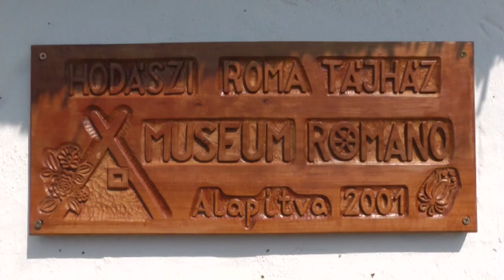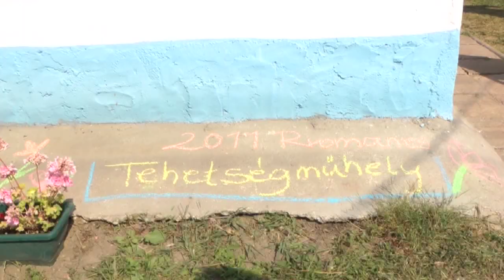Közösséget épít hazánk első roma tájháza